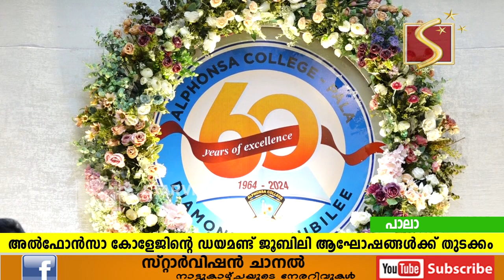പാലാ അല്‍ഫോന്‍സാ കോളേജിന്റെ ഡയമണ്ട് ജൂബിലി ആഘോഷങ്ങള്‍ക്ക് തുടക്കം